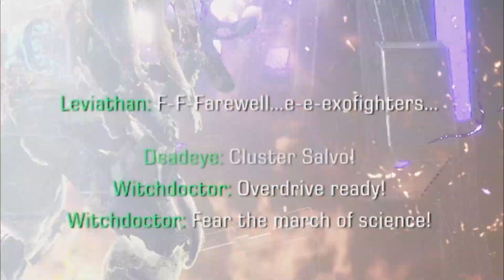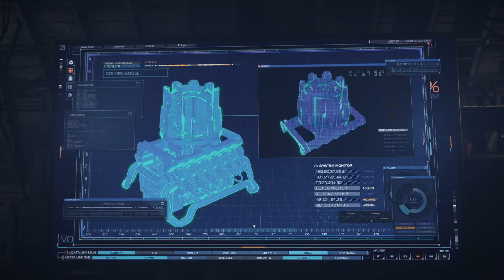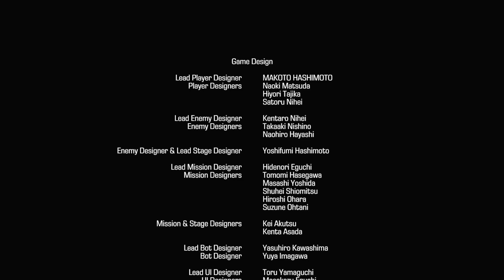the real exoprimal experience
this was all recorded before alpha suits being added to the game. we will do another video focusing on them. make sure to like and sub. *smooch*